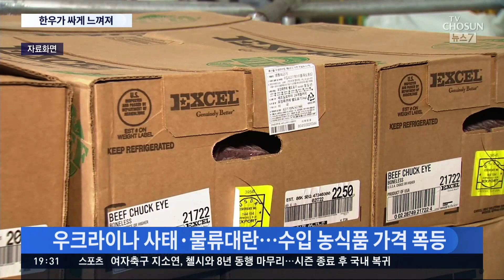수입 소고기·과일값 폭등…국내산 농축산물 "잘 팔리네"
요즘 장보시기 무섭죠. 안오른 것이 없다고 할 정도입니다. 그런데 평소에도 비싸서 마음 편히 사기 부담스러운 한우가 요즘 잘 팔린다고 합니다.